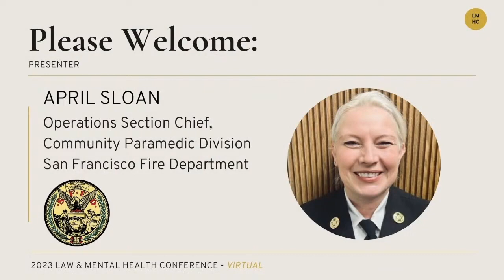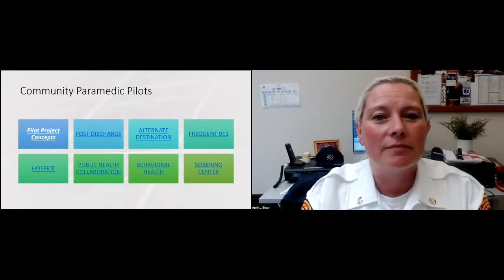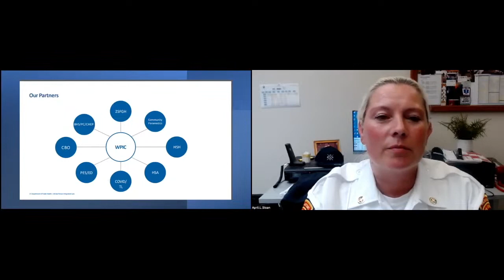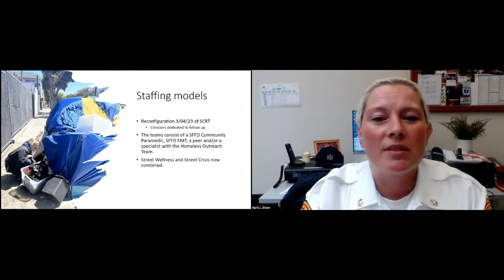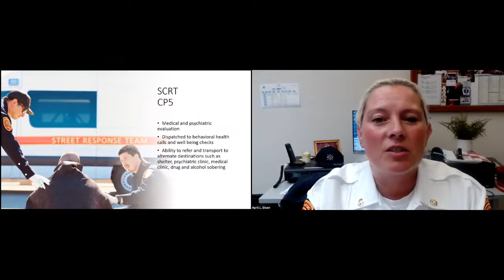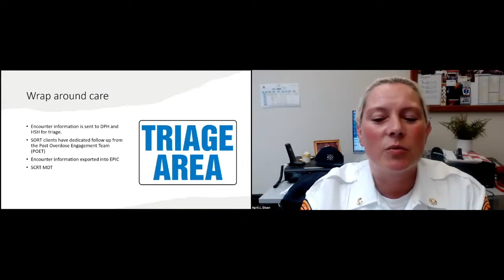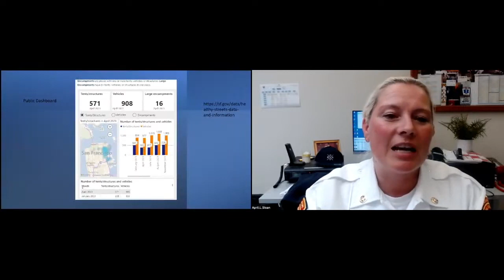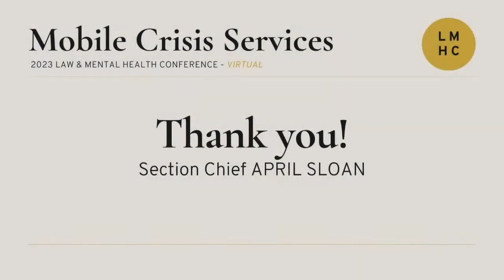Utilizing Community Paramedics in an Interagency Response to Street Conditions - in San Francisco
April Sloan is Operations Section Chief in the Community Paramedic Division at the San Francisco Fire Department. Chief Sloan is an experienced EMS professional with 25 years of experience. She started her career in 1997 and obtained an AS in Emergency Medical Services in 2000. Her experience includes transport medic, Tactical Emergency Medicine and Community Paramedic Captain. She was the senior captain tasked with implementing the Street Crisis Response Team in 2020. Being of service to others is core belief of hers. Previous speaking engagements include the National Sobering Conference, Healthcare for the Homeless, IACP Justice Center and EMS World.